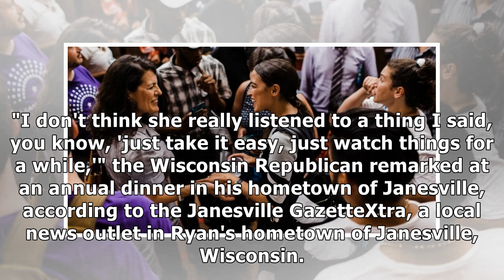Paul Ryan said Alexandria Ocasio-Cortez ignored his advice to 'just take it easy' as a new member...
Paul Ryan said Alexandria Ocasio-Cortez ignored his advice to 'just take it easy' as a new member of Congress